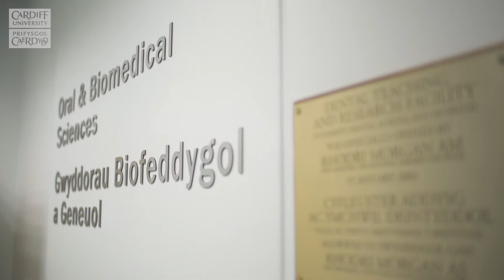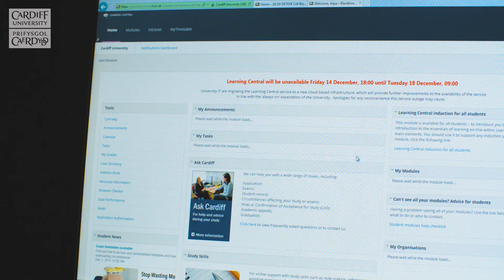Cardiff University School of Dentistry MSc Oral Biology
Oral and Dental disease is a world-wide problem. This course offers in depth knowledge of Oral Biology, including disease mechanisms, understanding of the complex interplay between host and microorganisms driving pathology, as well as current approaches to tissue repair and regeneration